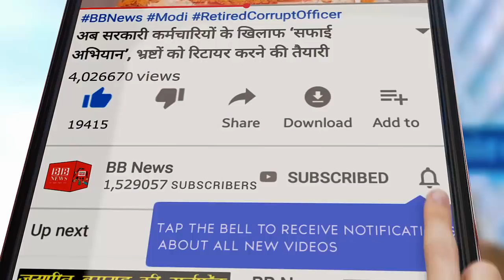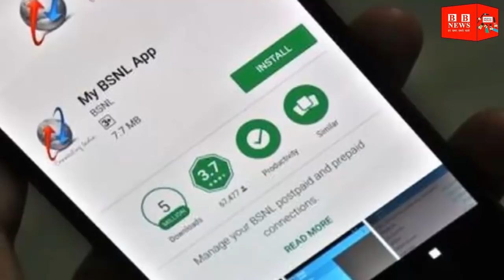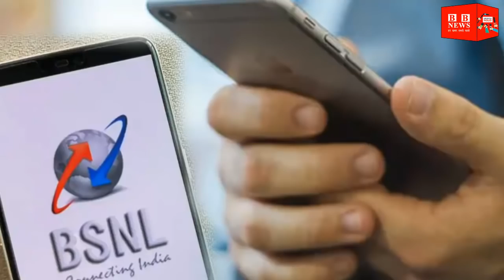Calls हुए वापस FREE | Airtel, Idea, Vodafone Unlimited Free Calls New Plans | No IUC Truly Unlimited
To compete with Airtel and Jio, BSNL has launched a special prepaid plan in the market for its consumers. BSNL is offering 1095 GB data under this plan. The price of this plan has been kept at Rs 1,699 and this plan is for one year… ie the validity of the plan is for 365 days. Apart from unlimited voice calling facility, 100 SMS per day is also available under this plan. Under this plan, consumers can also avail the ringback tone facility for 2 months.

In this plan of Rs 1,699, consumers will get 3GB of data every day. Earlier BSNL used to provide 2GB data under this plan but 1GB data extras have been added to it. Apart from this plan, BSNL has also recently launched a plan of Rs 1,999. However, this plan is available only to consumers in Chennai and Tamil Nadu. In this plan of Rs 1,999, consumers are given 3GB of data every day. Apart from this, apart from 250 minutes of voice calls every day, 100 SMS per day is also available. SonyLIV subscription is also being offered to consumers with this plan and it is valid for one year.

At present, BSNL is the fourth largest telecom operator in the country. Let me tell you here that there are 280 million subscribers of Bharti Airtel. All the top three private telecom companies in the country have increased their prepaid tariff prices just a few days ago. But BSNL has not increased this. BSNL is still giving tough competition to other telecom companies in terms of providing better tariff to customers for less money. Unlimited plans of BSNL start from just Rs 108 and are available up to Rs 1,999.